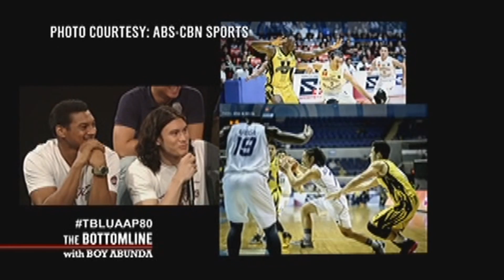The Bottomline: UAAP 80 players show Boy Abunda the different game plays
Boy Abunda interviews few basketball players from different schools joining the UAAP Season 80.